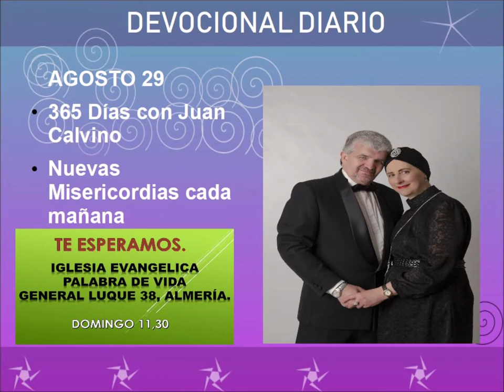Devocional diario agosto 29